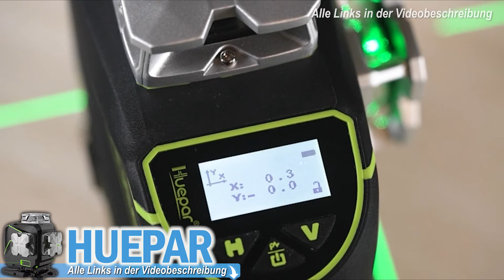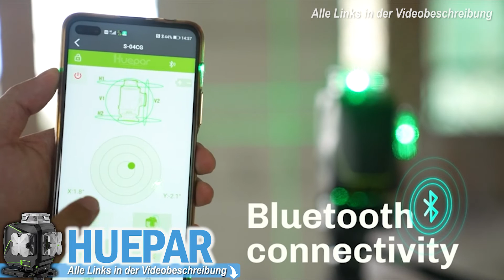Beste 360 GRAD LINIENLASER Vergleich | Top 3 Linienlaser 360° Vergleich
💥Die besten  360° Linienlaser im Vergleich 💥

0:00 Intro
0:45 CIGMAN 360Grad Linienlaser
2:37 Huepar 360Grad Linienlaser
5:03 Bosch 360Grad Linienlaser